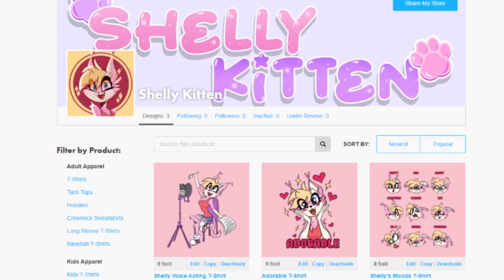Amity Runs Away - The Owl House Comic Dub (by moringmark)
Summary: Amity is finally over with being under the control of her mother